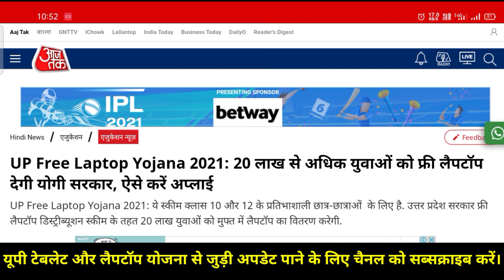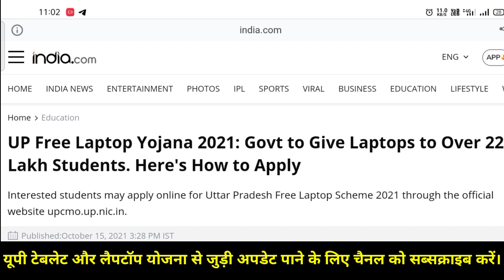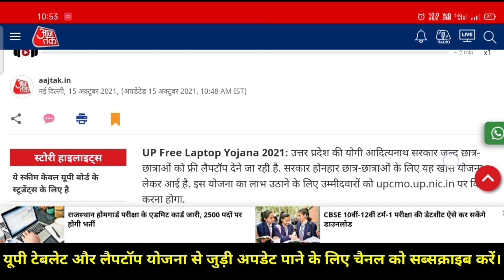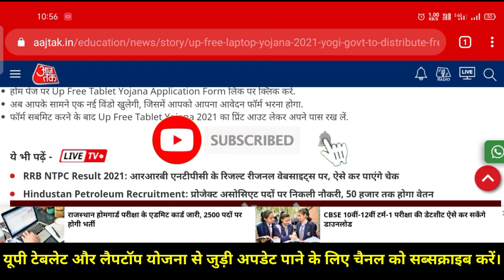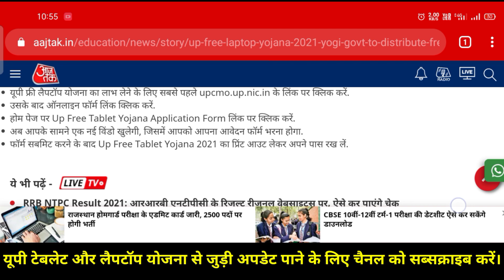यूपी बोर्ड 10 और 12 के लिए खुशखबरी😀 | UP Free Laptop Yojana 2021 | Free laptop yojna new update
UP Free Laptop Yojana | UP Free Laptop Yojana 2021 Registration Kaise Kare | Free Laptop Yojana News

Up free Laptop yojana 2021 registration kaise kare ll free tablet Yojana 2021 online registration ll

Free Up Laptop Yojana Registration || UP Free Tablet Yojana Registration date|| Tablet Distribution

Free Up Tablet Yojana Big Update 😲|| UP free laptop Yojana Registration||Free Tablet Yojana Register

Up Free Tablet Yojana Distribution Update||When Start Free Up Tablet Yojana Registration|| UpTablet

UP Free Tablet & Smartphone Yojana || All Doubt Clear|| Free Tablet Yojana Registration kB se Hoga||

 Free laptop & Smart Phone List || Free Up Tablet Yojana Registration Start|| Up Tablet Yojana|
Free UP Tablet Yojana Big Update || Free Tablet Yojana Registration ||UP Tablet Registration Date

UP Free Tablet Yojana New Update | Free Tablet Yojana 2021 New update||

UP Free Laptop Yojana 2021|| UP Free Laptop Yojana 2021 Registration Kaise Kare ||Laptop Yojana 2021

up free coaching online form 2021
up free laptop registration kaise karen
free laptop registration kaise karen
free laptop yojana ka form kaise bhare
free laptop yojana 2021 online registration link
up free laptop yojana 2021/how to registration up free laptop yojana 2021/up free laptop yojana news
up free tablet yojana 2021 registration kaise kare, free tablet yojana 2021
free tablet yojana scheme registration 2021 up free tablet yojana 2021
up free tablet yojana 2021 letest news
up free Laptop registration 2021
free laptop Yojana registration link
up free laptop Yojana kb se shuru hogi
free up tablet yojan
free laptop Yojana new update
how to register in up tablet yojana
abhiuday yojana tablet registration
up laptop Yojana me apply kaise karup laptop Yojana online form 2021
up tablet laptop Yojana me apply kaise kare,up laptop Yojana
up laptop Yojana registration website,up laptop Yojana online form